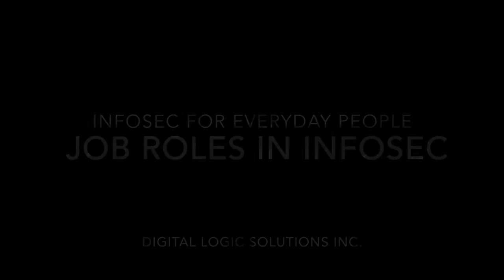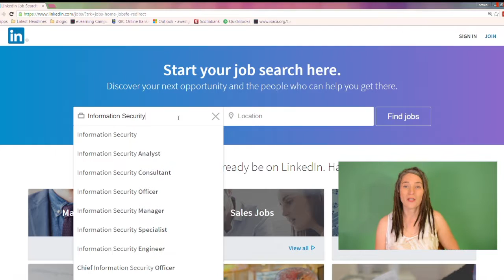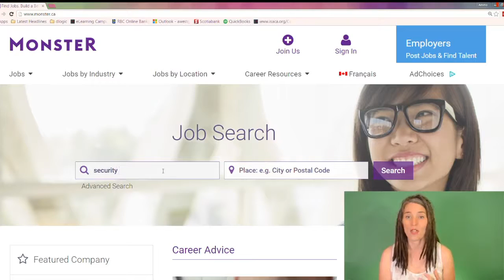InfoSec01 Entry Level InfoSec Roles, Part I Security Analyst and Security Consultant YouTube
VN Hacker News (Thuộc Tổ chức AES (Anti Encryption System)) – tổ chức phi lợi nhậu là trang tin tức và phân tích chuyên sâu về lĩnh vực an ninh an toàn thông tin

Gửi bạn đọc: Chúng tôi luôn chào đón sự cộng tác từ người đọc, các hacker và các nhà nghiên cứu về an toàn thông tin như BẠN. Nếu bạn có một ý tưởng, một bài phân tích hay một phát hiện, cảnh báo các nguy cơ về an toàn thông tin. Hay đơn giản là một bài viết, cập nhật tin tức về an ninh mạng. Đơn giản, hãy gửi các bài viết đó cho chúng tôi, đó sẽ là một việc rất có ý nghĩa để đưa thông tin, cảnh báo đến cộng đồng, đây cũng sẽ là một liên kết tốt cho bạn.

VN Hacker News (Of Organization AES (Anti Encryption System)) - non-profit organization is the news and depth analysis in the field of information security

Send readers: We pleasure to welcome collaboration from readers, hackers and researchers about information security as YOU. If you have an idea, an analysis or a detection and warning of the risk of information security.